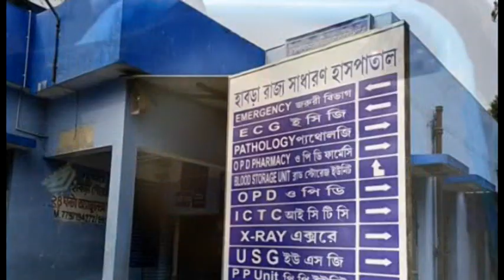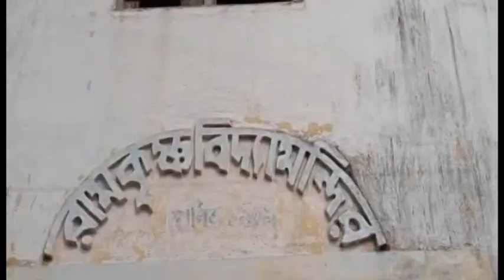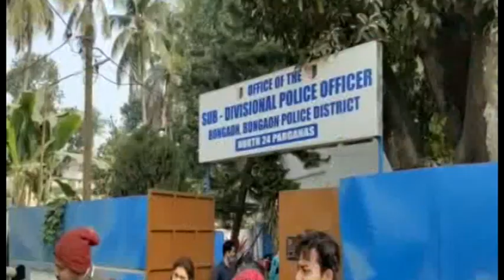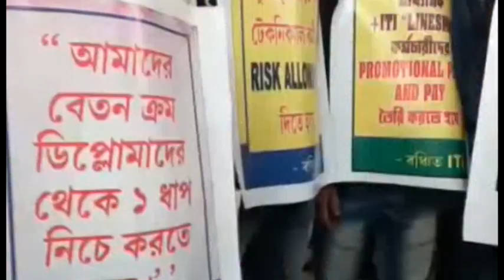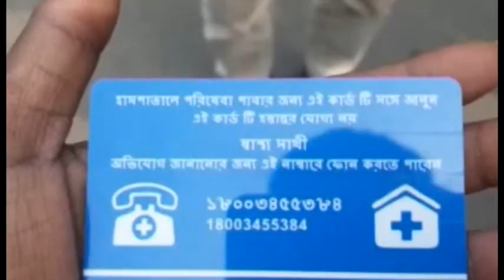বুধবারের(13.01.2021) সব খবর